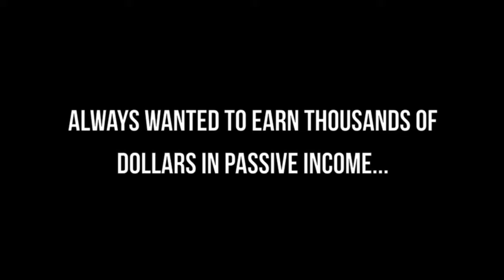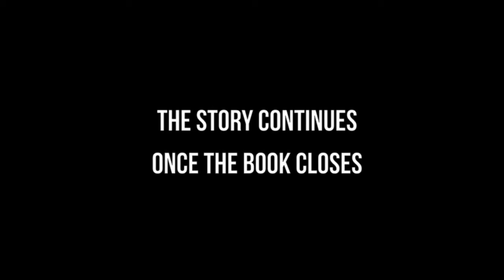Bonofa Free eBook Promo Trailer!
Não perca a oportunidade da sua vida!!!